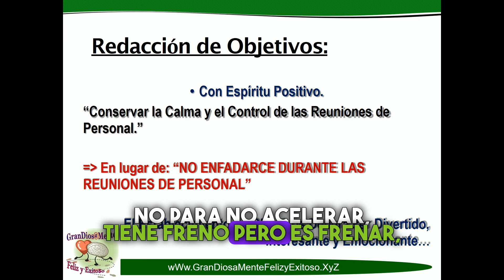Cómo Formular Metas Positivas para Atraer lo Que Deseas